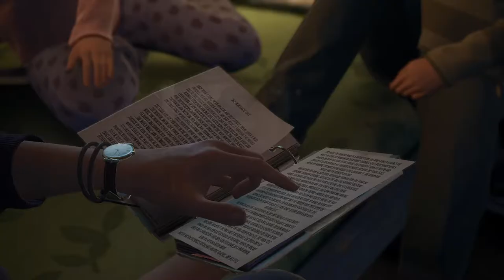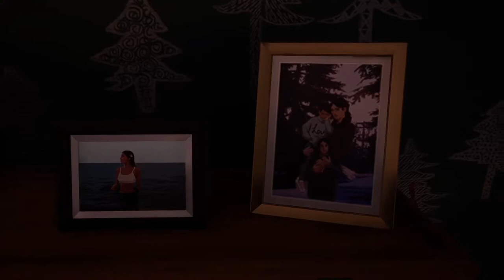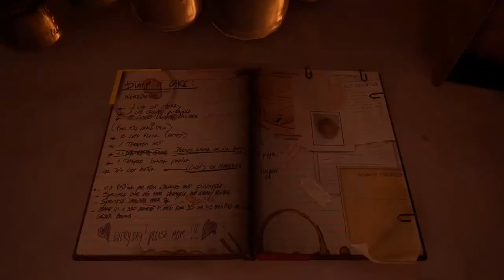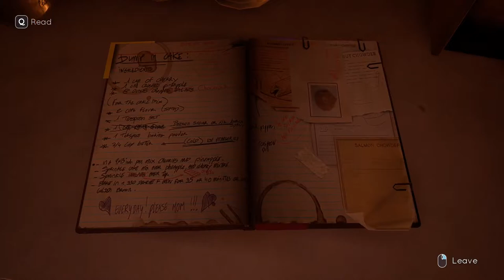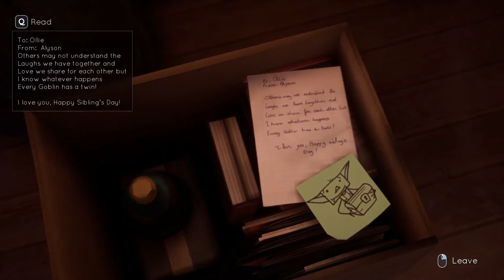Let's Play Tell Me Why (Blind, Chapter 2) Part 7 - Throwing Out Old Furniture!